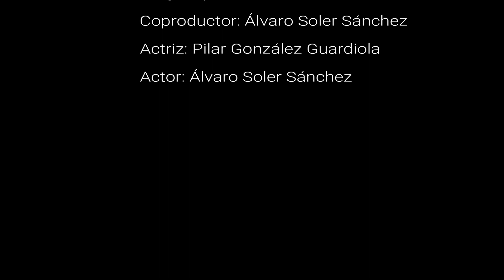Descontrol, 2º Premio en el concurso CAVI de spots de violencia de género.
Creado por Jenia Buscán Buscán, cuenta con las interpretaciones de Pilar González y Álvaro Soler. 2º premio en el Concurso de Sport sobre Violencia de Género convocado por el CAVI de de Jumilla 2n 2022. La historia analiza los problemas psicológicos del maltratador que inciden en la vejación de la víctima.